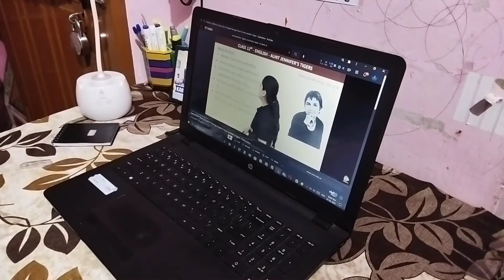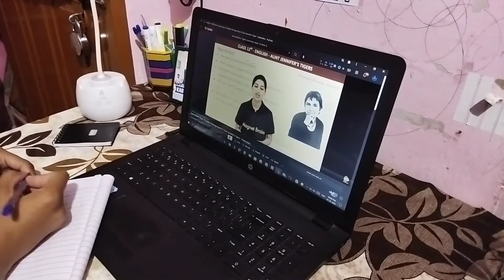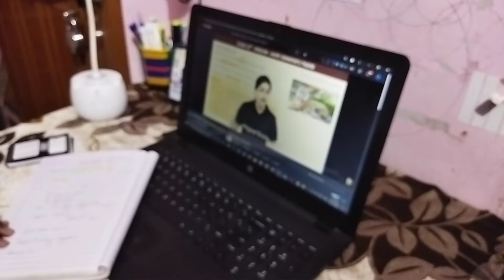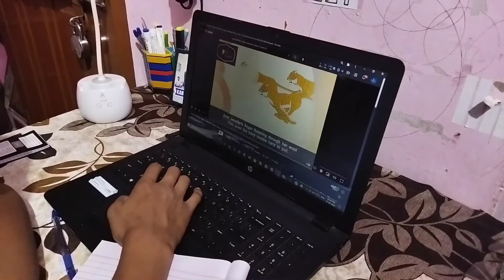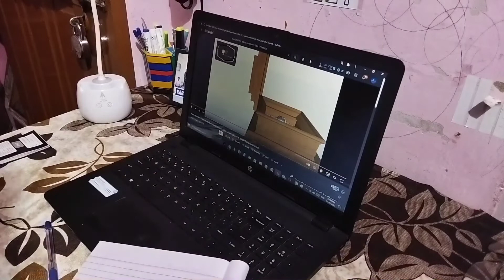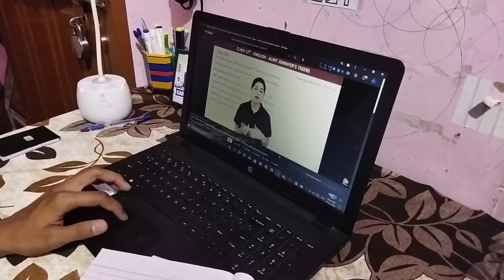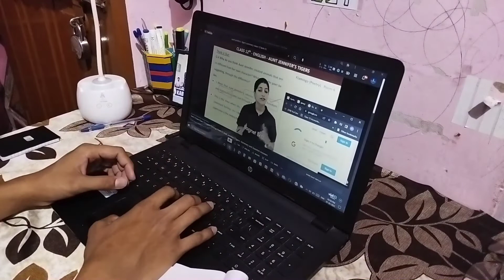Daily Vlog || Student Life || IPMAT || CUET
vlog,
vlog creations,
vlogbrothers,
vlogging through history,
vlog squad,
vlog squad best moments,
vlogaftercollege,
vlog music,
vlogging,
vlog after college,
vlog epicness,
vlog camera,
vlog aesthetic,
vlog a day in my life,
vlog american,
vlog after college ramen,
vlog australia,
vlog and nikki,
vlog america,
ag vlogs,
a vlog for single,
a vlog to dubai mcc mirdif city centre
a vlogger,
a vlog i was gonna post but never did,
vlog black girl,
vlog bangladesh,
vlog black,
vlog bd,
vlog background music no copyright,
b vlogs,
b blog,
b blogger,
blogging,
b blogger harsh,
b vlog karan official,
vlog casha,
vlog channel,
vlog creations eating glass,
vlog canada,
c vlogs official,
ss vlogs,
cm vlogz,
ss vlogs reels,
ss vlogs old videos,
vlog dave,
vlog de mario,
vlog day,
vlog do rodrigao,
vlog dubai,
vlog de autos y mas,
d vlogs,
d vlogger,
d vlogs cycle stunt,
d vlogs stunt,
d vlogs iphone,
d vlogs skt,
vlog english,
vlog editing,
vlog en espanol,
vlog emma,
vlog en mexico,
vlog editor app,
vlog ethiopia,
e vlogs,
e blog,
e vlog dotcom,
e blogger,
e vlogs sangma,
vlog e bong,
vlog family,
vlog food,
vlog funny,
vlog from ukraine,
vlog france,
vlog for kids,
vlog florida,
vlog for all,
f vlogs,
vlogs by f,
f roni vlogs,
batang f vlog,
f@nny's vlog,
vlog grwm,
vlog gym,
vlog germany,
vlog gun,
vlog grocery shopping,
vlog getting my life together,
g vlogs narla,
ag vlogs avneet,
glogster,
g bloggers,
g vlogger,
ag vlogger,
ag vlogs day in my life,
vlog high school,
vlog hawaii,
vlog harian ummi,
vlog house,
vlog home,
vlog hindi,
vlog houston,
vlog haircut,
hai vlog,
hai vlog moi nhat,
hai vlogger,
hh vlogger,
hi vlog welcome to my guys,
h vlog official,
h vlog jaanu,
vlog h&m,
vlog intro,
vlog indian,
vlog ideas for beginners,
vlog in new york,
vlog in ukraine,
vlog in china,
i vlogged our honeymoon,
is vlog,
i vlogged at school and this happened,
ri vlogs hawaii,
ri vlogs,
is blogging dead,
is vlogging worth it,
ri vlogs by shana anees,
vlog jungkook,
vlog jimin,
vlog jannat mirza,
vlog jamaica,
vlog jennie,
vlog javed 110,
vlog japanese high school,
vlog jelai andres,
j vlogs hawaii,
j vlogs,
j vlog stories,
j vloggers,
j vlogs production,
j vlog stayc,
j vlogz,
j vlog channel,
vlog korean,
vlog korea,
vlog khmer,
vlog korean high school,
vlog kids,
vlog kpop,
vlog kit,
vlog korar niom,
k vlogs,
uk vlog,
k bloggers,
k vlog tech,
k vlogger,
uk blogger,
uk vlogs telugu,
uk vlog bangla,
vlog london,
vlog life,
vlog la,
vlog lifestyle,
vlog live,
ln vlogs,
ln vlog plum cake,
ln vlogs skz,
ln vlogs garam masala,
ln vlogs biryani,
y kulba vlog,
rhea y vlog,
curren$y vlog,
sky vlog 990,
vlog zeinab,
vlog zeenunew,
vlog zeinab harake,
vlog zulqarnain,
vlog zuma,
vlog zone,
vlog zeinab 2022,
vlog zeenunew ep 2,
z vlogs charminar,
z vlog andijan,
nz vlog,
nz vlogg,